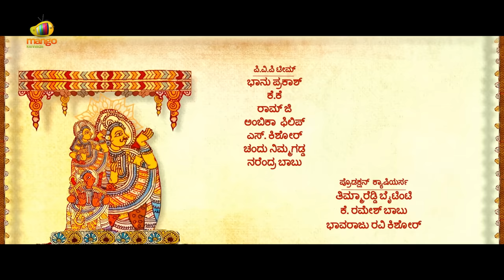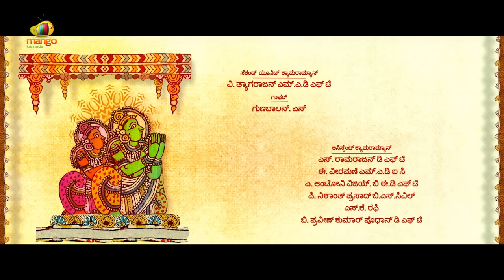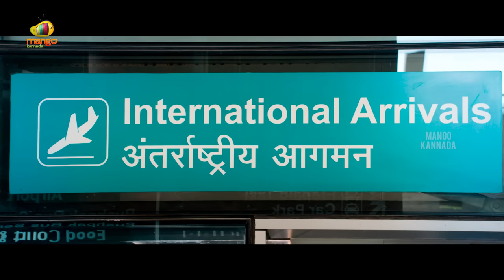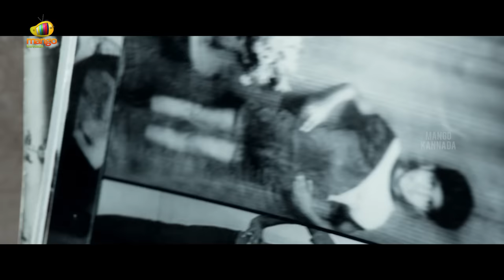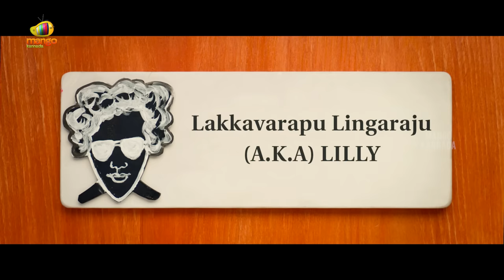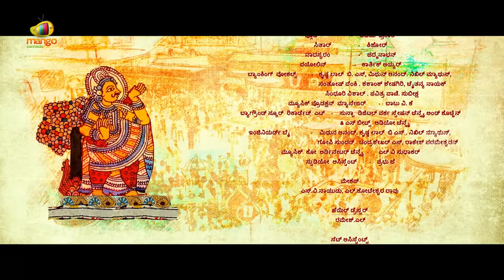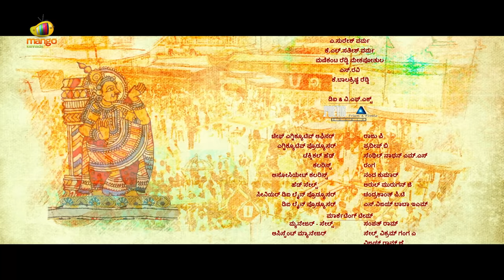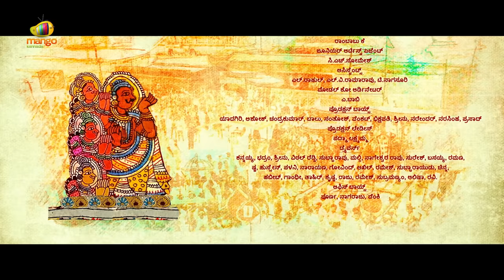Brahmotsavam Full Movie | Mahesh Babu | Samantha | Kajal Aggarwal | Latest Kannada Dubbed Movies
Brahmotsavam Kannada Full Movie ft. Mahesh Babu, Samantha, Kajal Aggarwal and Pranitha Subhash. Brahmotsavam is directed by Srikanth Addala and music by Mickey J Meyer. Produced by Prasad V Potluri under the PVP Cinema banner and G. Mahesh Babu Entertainment Pvt. Ltd. The movie also stars Revathi, Jayasudha, Naresh, Rao Ramesh and Tanikella Bharani play supporting roles.

Synopsis:
The story of Brahmotsavam is quite simple and is based on Satyaraj and his joint family. But one among the family, Rao Ramesh is always unhappy with the way he is always under the shadow of Satyaraj. To get even more prominence in the family, he decides to get his daughter(Pranitha) married to Mahesh Babu who is Satyaraj’s son. The twist in the tale arises when Rao Ramesh finds out that Mahesh is already in love with Kajal. He bursts out with anger and confronts Satyaraj. An unexpected incident takes place because of this issue and disrupts the entire family. The rest of the story is about how Mahesh takes things in hand and gets his family back on track and where Samantha feature in all this setup.